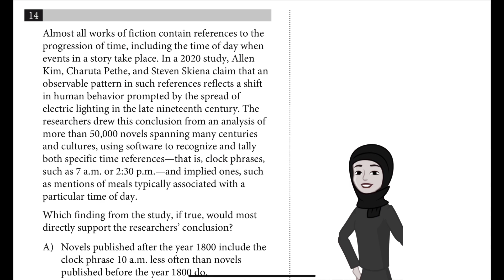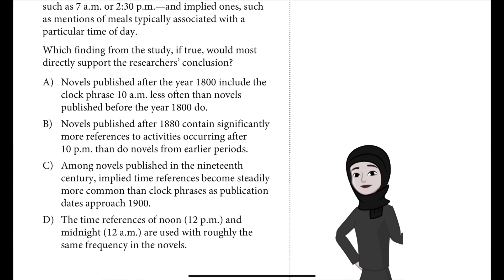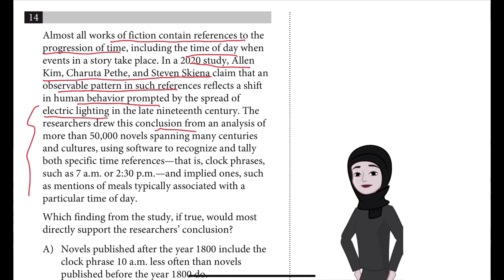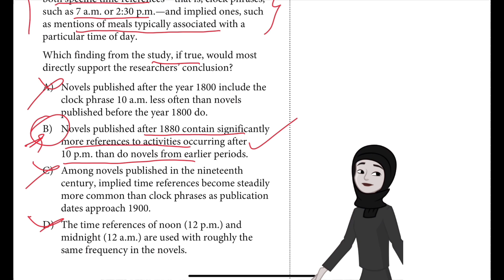Sat practice test 7 Question 14 module 1 Reading & Writing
Almost all works of fiction contain references to the
progression of time, including the time of day when
events in a story take place. In a 2020 study, Allen
Kim, Charuta Pethe, and Steven Skiena claim that an
observable pattern in such references reflects a shift
in human behavior prompted by the spread of
electric lighting in the late nineteenth century. The
researchers drew this conclusion from an analysis of
more than 50,000 novels spanning many centuries
and cultures, using software to recognize and tally
both specific time references—that is, clock phrases,
such as 7 a.m. or 2:30 p.m.—and implied ones, such
as mentions of meals typically associated with a
particular time of day.
Which finding from the study, if true, would most
directly support the researchers’ conclusion?
A) Novels published after the year 1800 include the
clock phrase 10 a.m. less often than novels
published before the year 1800 do.
B)
Novels published after 1880 contain significantly
more references to activities occurring after
10 p.m. than do novels from earlier periods.
C)
Among novels published in the nineteenth
century, implied time references become steadily
more common than clock phrases as publication
dates approach 1900.
D)
The time references of noon (12 p.m.) and
midnight (12 a.m.) are used with roughly the
same frequency in the novels.